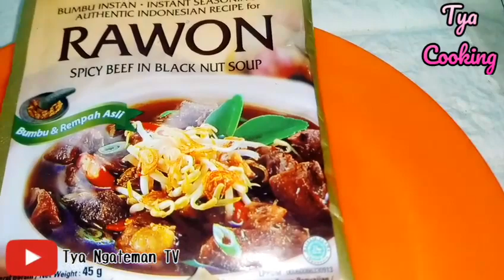masak daging ayam pakai bumbu ini rasanya mantap 🤤🤤🤤|Ayam goreng bumbu rawon